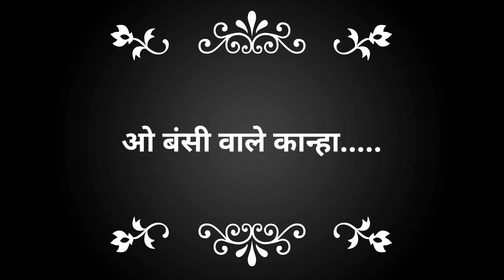ओ बंसी वाले कान्हा हमे तो❤with lyrics🌹राधा कृष्ण भजन कृष्ण जन्माष्टमी🌹manmohak bhajn geet sansar ..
स्वर:Neeraj Pandey